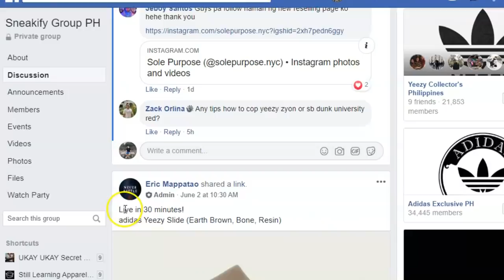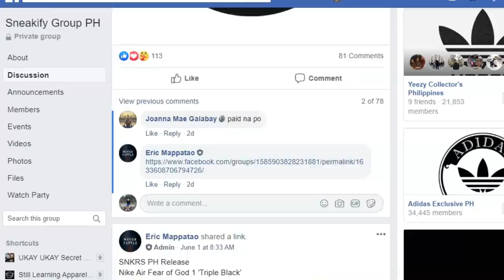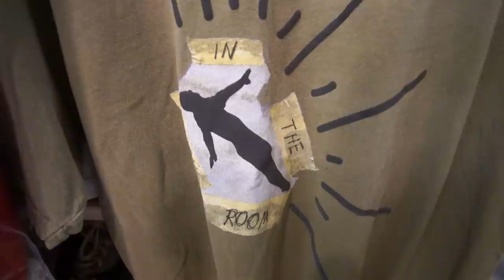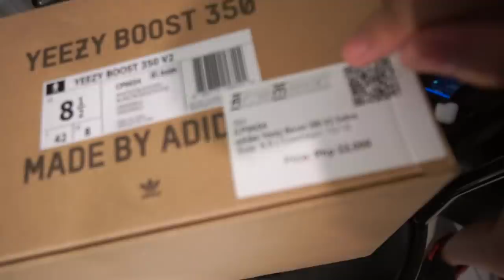90K SNEAKER? HOLY GRAIL "JESUS SHOES" (WIN IPHONE 11 PRO MAX)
Install Rhype:
rhype.ph

Visit: aftermarket.ph

Follow them on Instagram to win Iphone 11 Pro Max
G Rhypeph
IG aftermarketphilippines
IG Fortsattsolutions
IG Sneakifygroupph